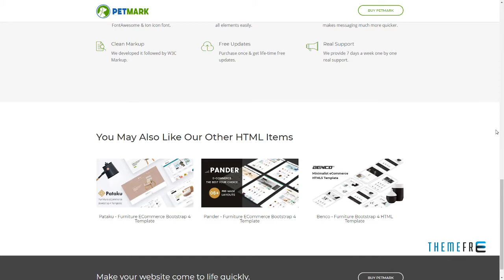Petmark - Pet Care and Veterinary Bootstrap Template Ujarak Sury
Columns 4+

 Layout Responsive